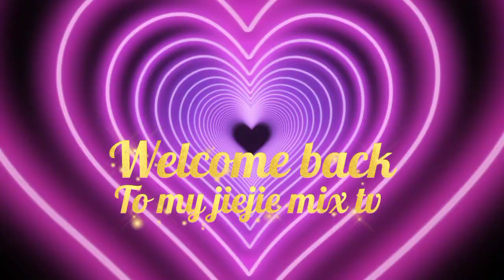skyway Road trip